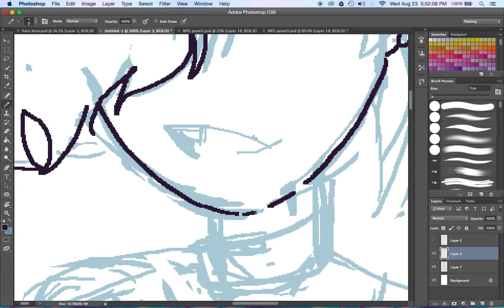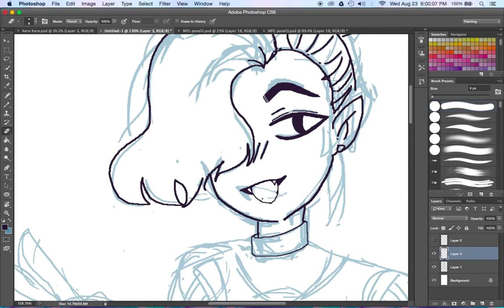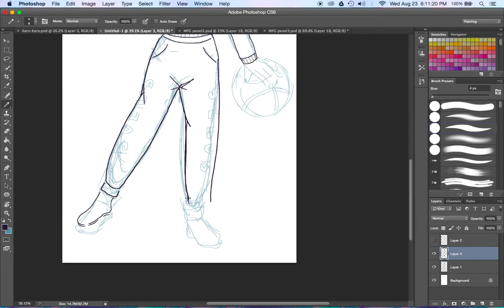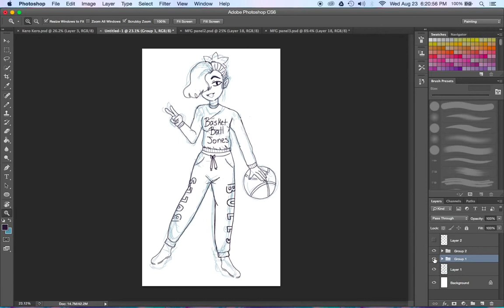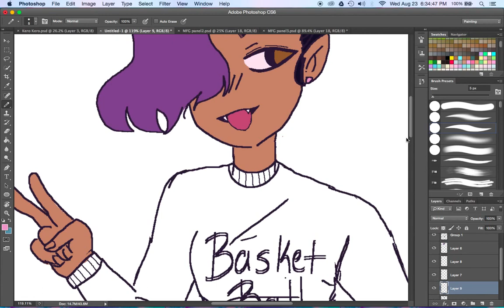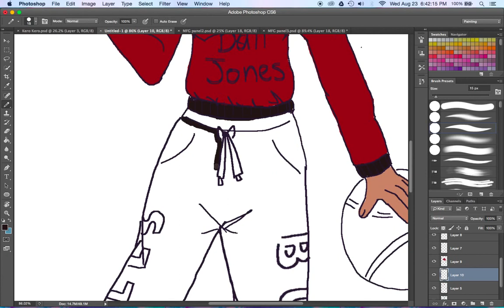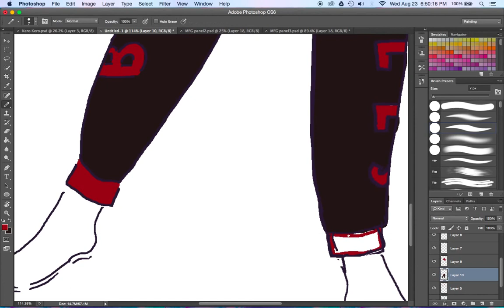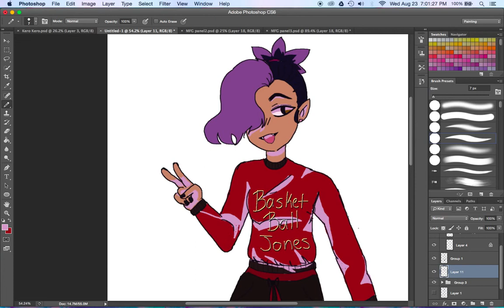[Speedpaint] Basketball Jones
A quick warm up doodle I did today, I did the sketch earlier while listening to the Space Jam soundtrack.